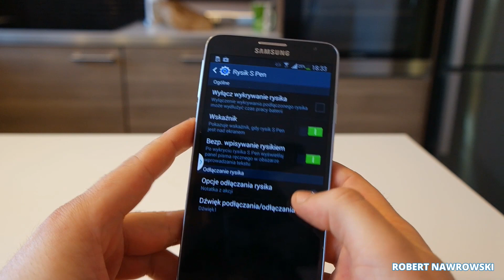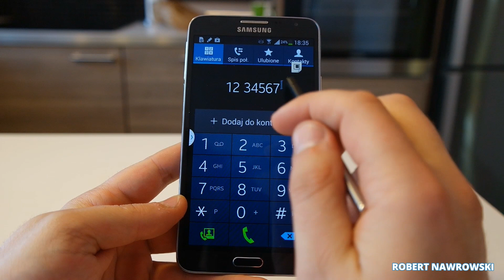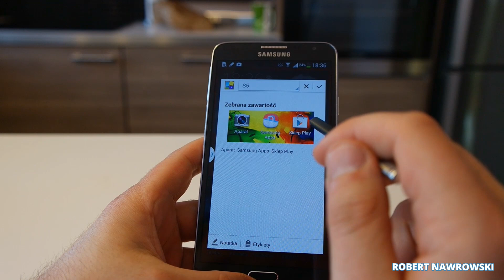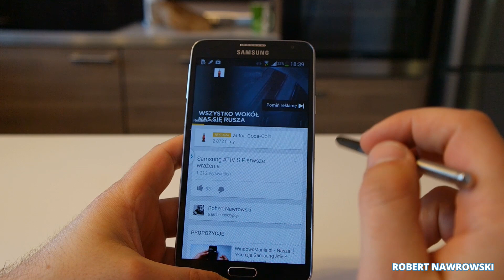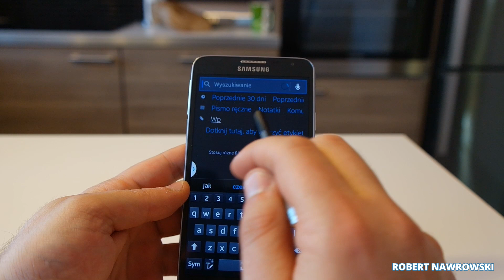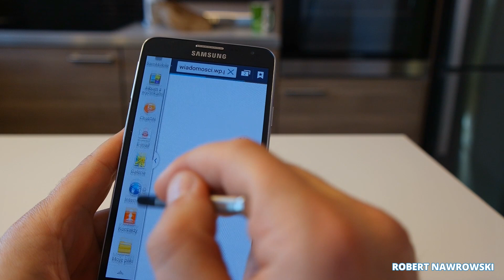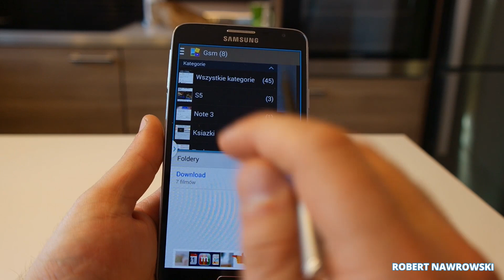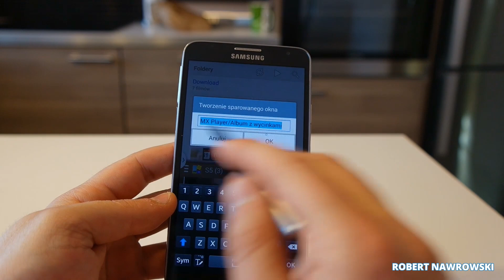Samsung Galaxy Note 3 Neo Rysik, Polecenie wskazywane i Multiwindow | Robert Nawrowski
Grafika by: @JullietteKai via Twitter Promocyjne ceny smartonów:
do 2500 zł Zobacz moje inne filmy